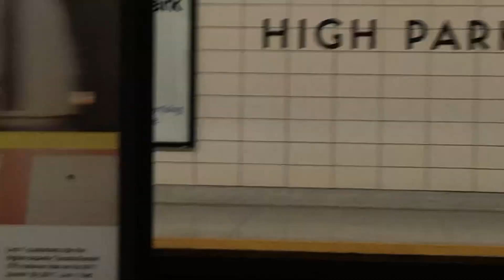T1 Train Arriving At High Park Station